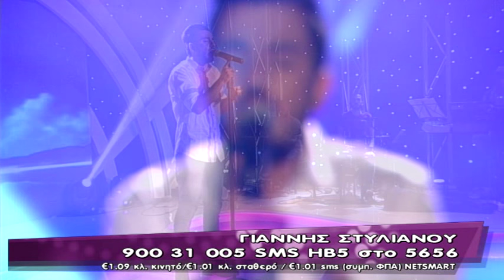Like a star (Live 9) - Giannis Stilianou (Oneiro Itane)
From Tv Show "Like  A Star" @ Mega TV Cyprus
20/6/16